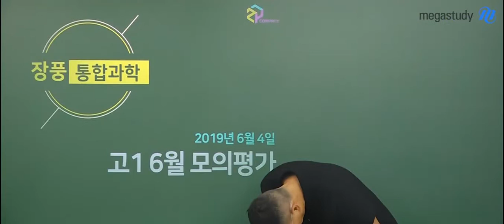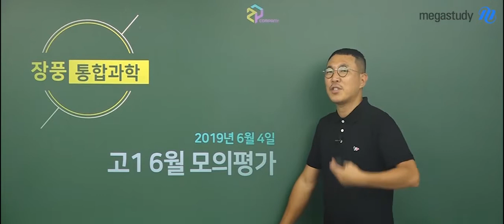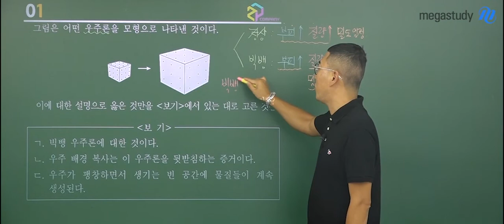[메가스터디] 과학 장풍 쌤 - 2019 고1 6월 학력평가 통합과학 해설강의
2019년 6월 4일 시행된
2019학년도 고1 6월 학력평가 통합과학 해설강의입니다.